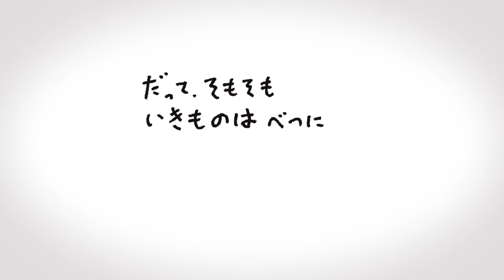【公式PV】ヨシタケシンスケ『メメンとモリ』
「生きる意味」って、必要ですか? モヤモヤしながら生きる人へ寄り添う物語
人は何のために生きてるの？　どこかのきょうだいメメン(姉)とモリ(弟)が語る3つの物語を収録。
生きるとは、どう生きる...など、読めば読むほど響く言葉や新しい発見があります。

『メメンとモリ』ヨシタケシンスケ
特設サイトにて、最新情報公開中！

■作者
ヨシタケシンスケ　1973年、神奈川県生まれ。筑波大学大学院芸術研究科総合造形コース修了。
日常のさりげないひとコマを独特の角度で切り取ったスケッチ集や、児童書の挿絵、装画、
イラストエッセイなど、多岐にわたり作品を発表している。『りんごかもしれない』(ブロンズ新社)、『それしかないわけ ないでしょう』(白泉社)、『りゆうがあります』(PHP研究所)、『にげてさがして』(赤ちゃんとママ社)、『その本は』（共著、ポプラ社）など様々なジャンルで多数の著作がある。
2023年に絵本作家デビュー10周年を迎えた。